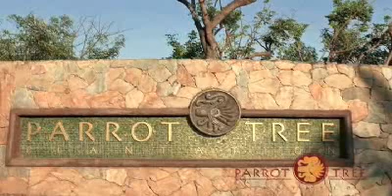Parrot Tree Plantation Beach Resort Marina - Honduras travel destination